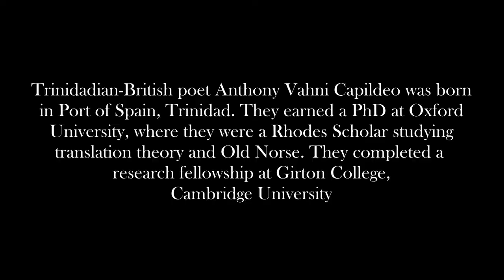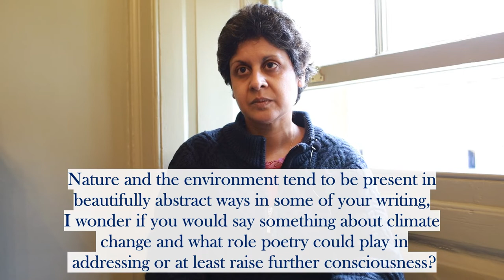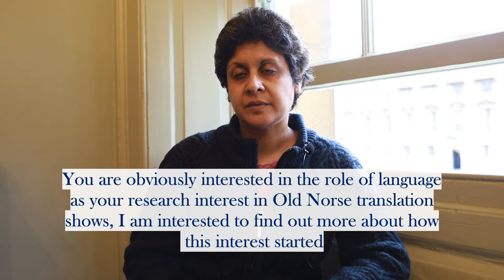Modron Magazine Interview with Anthony Vahni Capildeo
Modron Magazine commissioned interview with the 2016 Forward Prize winner Anthony Vahni Capildeo speaking to Taz Rahman Funded by the Books Council Wales, Modron is a literary magazine in response to the ecological crisis the world faces today.